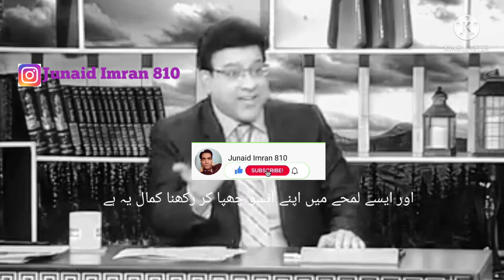Junaid Saleem Good Poetry Kamal Ye hai